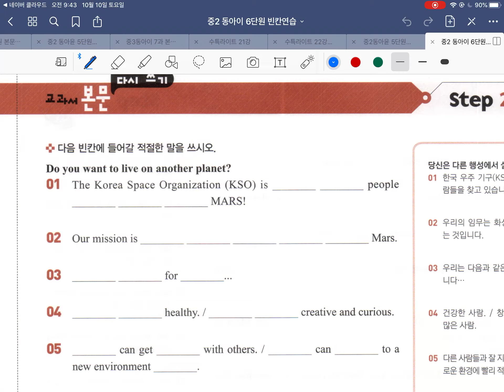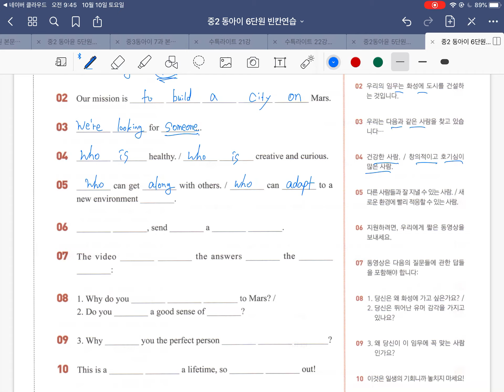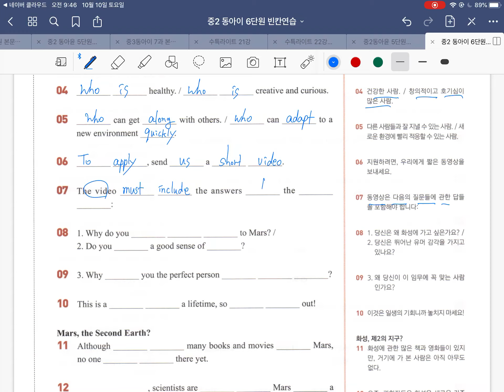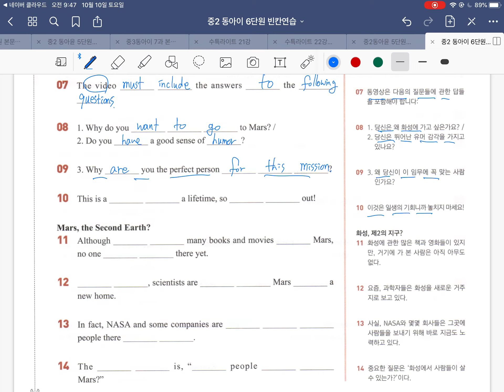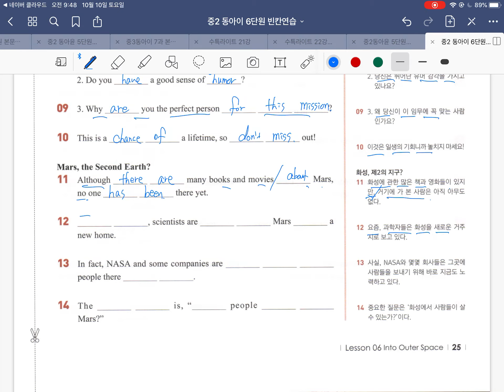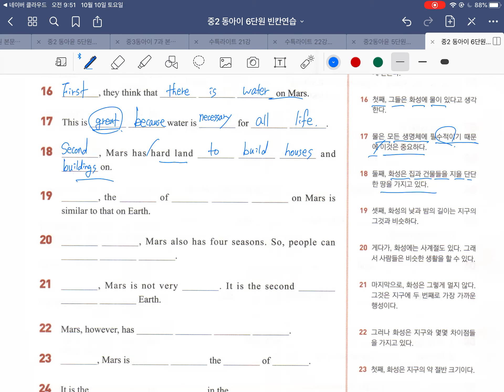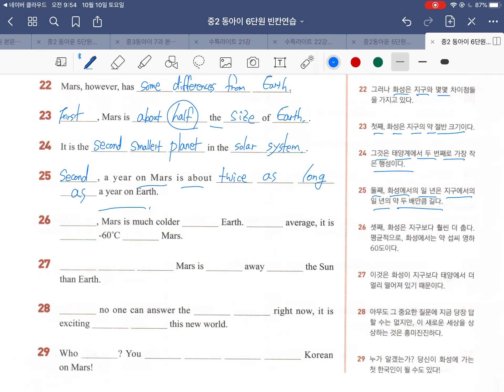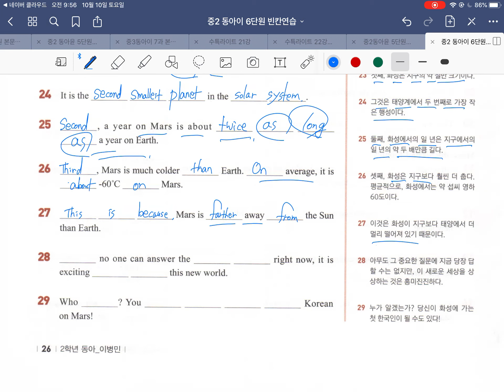중2 동아이 6단원 빈칸연습